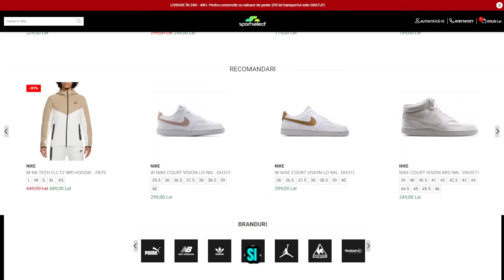IMOGEN SI-A APRINS TIGARA la FOTBAL🤣